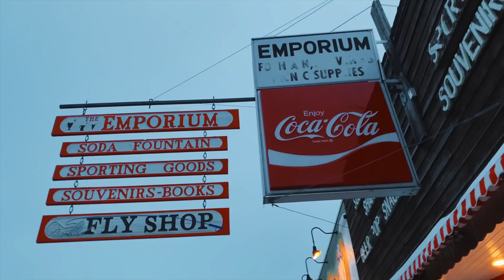How Following Your Gut Leads to Happiness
The next leg of my western road trip. I have arrived in Idaho and stay at my brothers house (Jimmy Chin's old place) and spend a beautiful week full of skiing, playing in the snow, shooting film and contemplating the past year of my life. I start to figure out how I can make 2020 a year of freedom by listening to my intuition and following my gut.